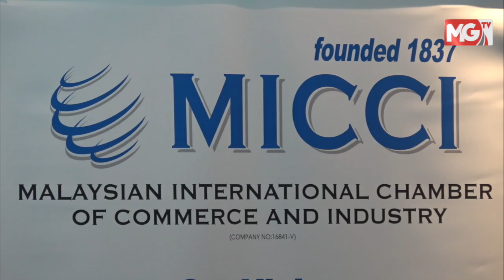TERKINI : Majlis Penasihat Kerajaan (CEP) Masih Diperlukan - Tan Cheng Kiat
KUALA LUMPUR - Kehadiran Majlis Penasihat Kerajaan (CEP) semasa tempoh kritikal 100 hari selepas penubuhan kerajaan baharu telah membawa kestabilan terhadap ekonomi dan keamanan Malaysia.

Lantaran itu pemain-pemain industri berpendapat peranan lima tokoh ternama negara daripada pelbagai bidang itu hanya boleh ditamatkan apabila barisan Kabinet yang tidak mempunyai pengalaman dalam memimpin kementerian benar-benar mampu menjalankan tanggungjawab mereka sendirian.

Menyifatkan kerjasama di antara CEP dengan para menteri yang baharu dilantik sebagai hubungan pekerja senior dan pekerja baharu, Presiden Dewan Perdagangan dan Industri Antarabangsa Malaysia (MICCI), Datuk Tan Cheng Kiat berkata, hubungan itu sangat penting demi memastikan Malaysia terus maju dan aman walaupun berlakunya perubahan rejim buat pertama kalinya dalam sejarah.